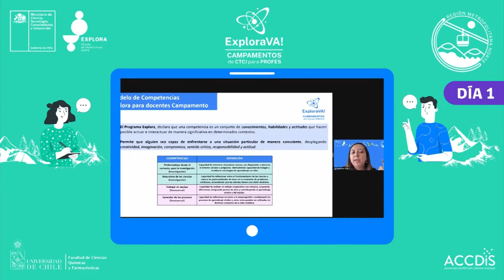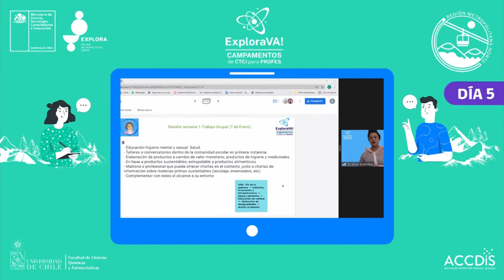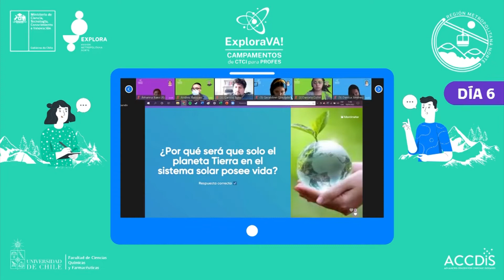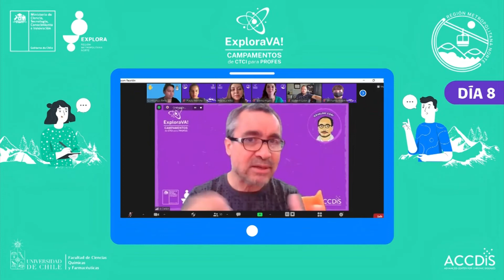🥳🎉No es un adiós, es un ¡Bienvenidos a nuestra comunidad ExploraRMNorte!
Durante las dos primeras semanas de enero, 28 docentes de educación básica y media de diversas disciplinas, junto a educadoras/res de párvulo de la RegionMetropolitana, se reunieron por primera vez virtualmente en el Campamento Explora VA! ExplroaRMNORT“Construyendo comunidades de aprendizaje en CTCI”.

A través de actividades sincrónicas y asincrónicas los profesores realizaron diversas dinámicas con el fin de promover la apropiación de herramientas pedagógicas, basadas en el modelo de competencias e impulsar la formación de comunidades de aprendizaje y redes de colaboración entre los docentes

¡Esperamos el próximo año a muchos profes más! ❤️❤️